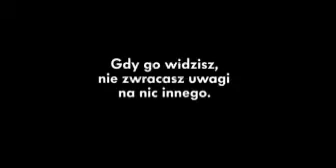Reklama Nowy Volkswagen Passat CC Wersja 1 2008 Polska